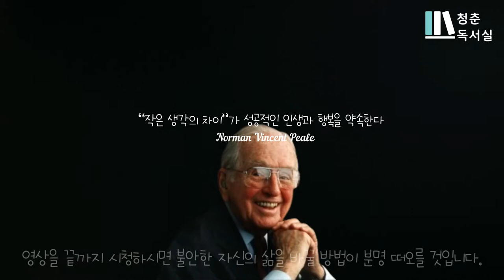충격적인 성공학 마인드ㅣ삼십분만 투자하세요ㅣ인생이 달라집니다ㅣ적극적인 사고방식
적극적 사고방식
성공학의 1인자로 알려진 노먼 필 박사는
할 수 있다고 믿기만 하면, 무슨 일이든 할 수 있으며
할 수 있다는 생각 자체가 성공의 열쇠라 말하고 있습니다.

얼마나 많은 사람이 실패자의 굴래에 얽매이며 사는 지모릅니다.
적극적인 사고야 말로 반드시 성공을 위한 필수 요소 입니다.

노먼 필 박사의 이야기 들어보시죠